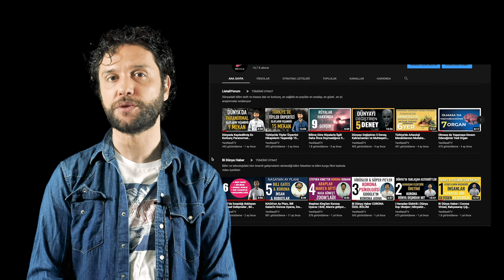Kemal Kılıçdaroğlu ‘son çağrım’ deyip, bürokratları uyardı! 18 Ekim tarihini milat aldı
CHP lideri Kemal Kılıçdaroğlu, 18 Ekim itibarıyla "illegal emirlere uyan memurların da" iktidar değişikliği halinde sorumlu tutulacağını belirterek "Emir almıştım diyerek bu kirli işlerden sıyrılamazsınız. Size kanun dışı her ne yaptırılıyorsa, Pazartesi itibarıyla durun" dedi.

İyi Seyirler...